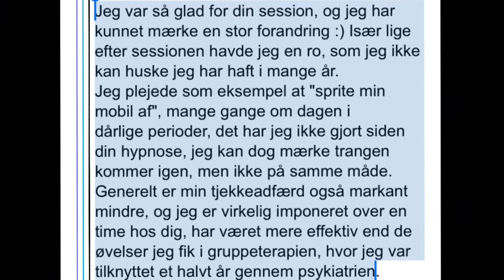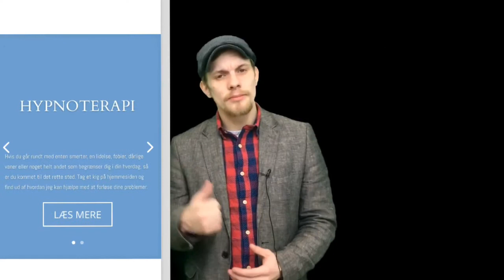Et drys med omtale- hvad siger folk om Rogvi Hypnose?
Rogvi hypnose forsøger her at vise hypnose udefra, og hører hvad folk siger om deres oplevelser hos Rogvi Hypnose.

Tusind tak til Nikita og John for at dele jeres erfaring.